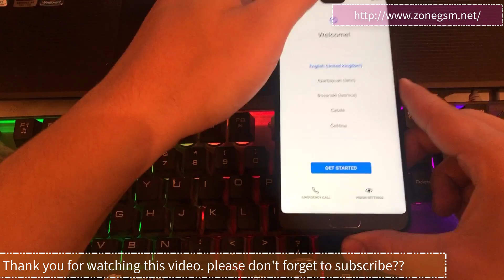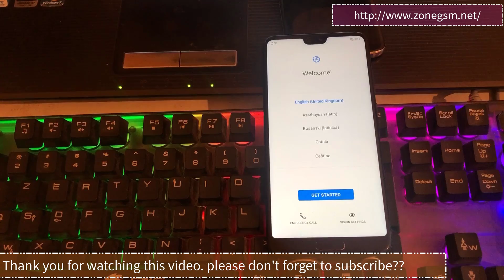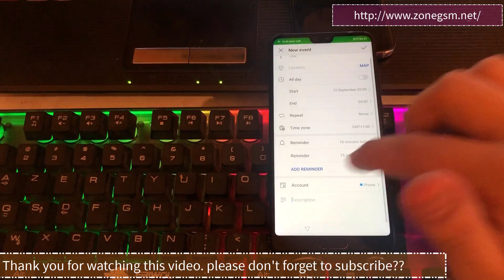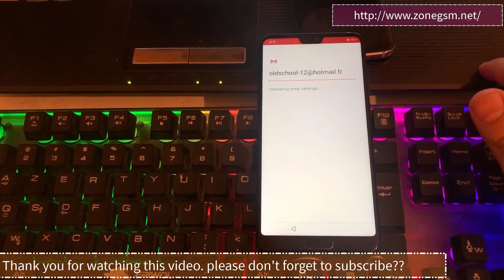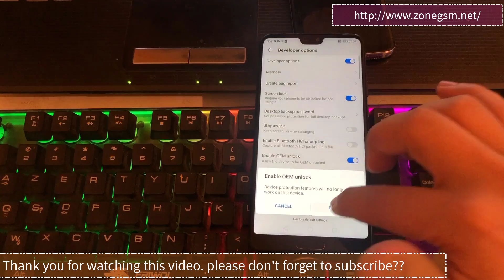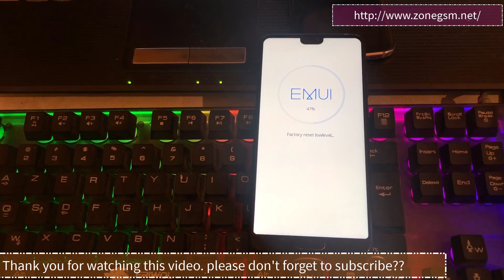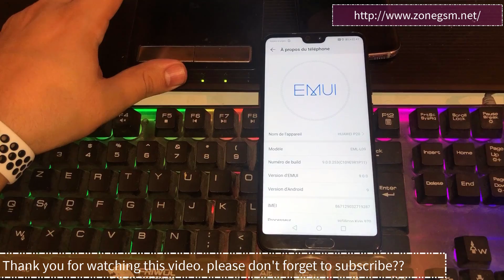All HUAWEI 2019 FRP/Google Lock Bypass Android 9 Pie/EMUI 9.0.1 | NO TALKBACK | huawei p20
Hey guys!
This is my new video for All HUAWEI 2019 FRP/Google Lock Bypass Android 9 Pie/EMUI 9.0.1 | NO TALKBACK

huawei google eliminar 2019